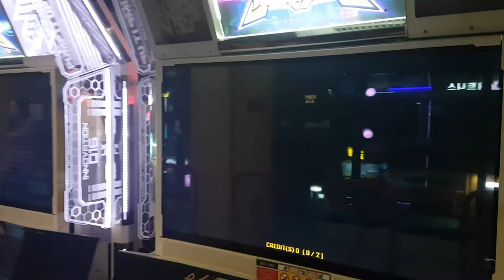꺼림칙한 S15 🤓 Nakakapagpabagabag Grade SS 1년 4개월 만에 다시 해 봤어요 | Pump It Up XX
당시 이 스텝이 처음 나왔을 때 정말로 딱 한 번 하고 안 했거든요. 근데 이 스텝을 다시 한 이유는... 아직 열리려면 한참은 남아있는 86 풀송을 열기 위한 조건이라서 컨텐츠 확보를 위해 일단 클리어를 했어요.

※ 이 스텝과 86 아케이드 S16을 클리어하면 86 풀송 S16이 열려요.